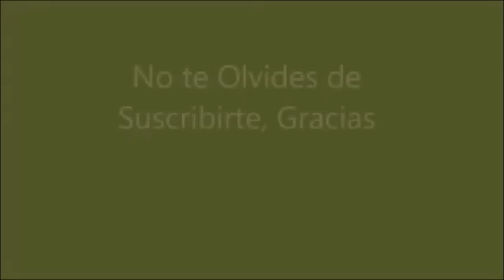Caballos en el Campo.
Caballos en el campo. 1435a
Blanca Salinas
oilpaintingscookingcraftst6662